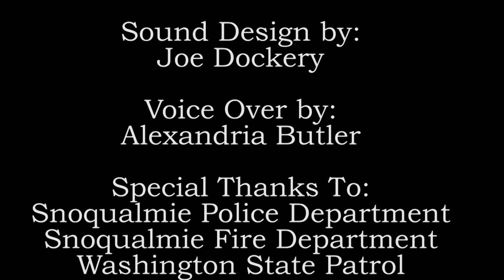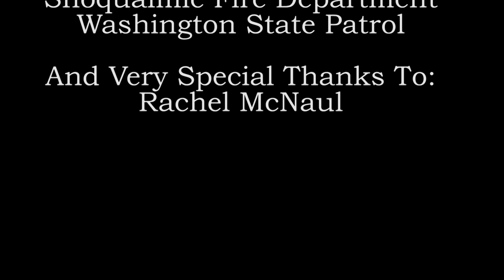MSHS Think and Drive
This is the story of Rachel McNaul's accident and recovery at the hands of a drunk driver.